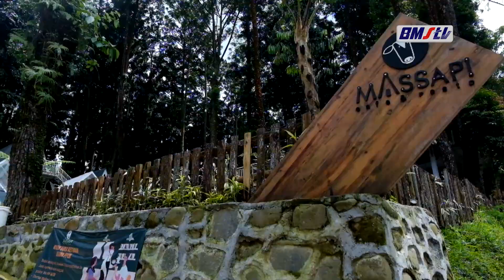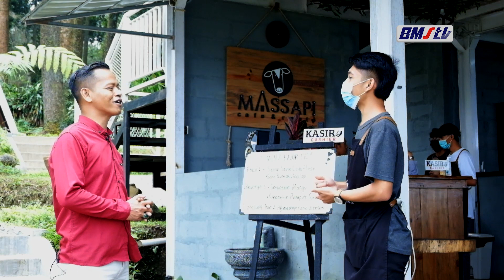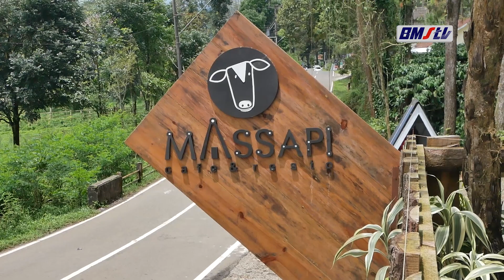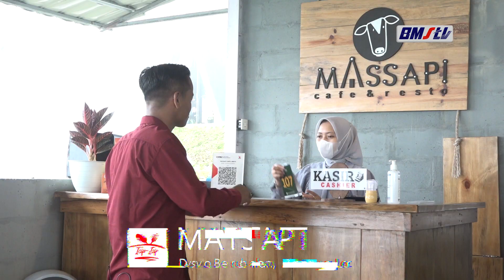ICIP ICIP EPISODE 8 - MASSAPI BATURRADEN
Massapi Cafe & Resto Baturaden
yaitu merupakan Coffee Shop dengan pemandangan Alam yang mempesona terlihat dari kawasan tersebut yang dikelilingi oleh pepohonan yang rindang sehingga suasana sejuk saat berada di cafe tersebut juga akan sangat terasa. Tidak hanya itu saja terdapat bangunan unik dikawasan atau area cafe & resto tersebut, sehingga untuk Anda yang senang berfoto – foto tentunya kawasan ini merupakan spot yang menarik

Alamat :
Dusun III Berubahan, Kemutug Lor, Baturaden, Banyumas Regency, Central Java 53151

JIKA ADA YANG MAU DILIPUT UNTUK ACARA ICIP ICIP